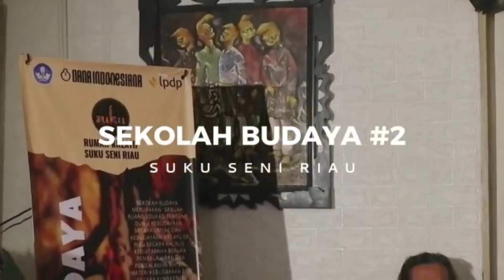SENI RUPA RIAU & KEBUDAYAAN MELAYU - SEKOLAH BUDAYA #2 - SUKU SENI RIAU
Telah berlangsung Sekolah Budaya #2 bersama salah seorang perupa, sastrawan dan penggiat budaya kebanggan Riau, Danjte S. Moeis. Pada sekolah budaya kali ini kita laksanakan pada 23 November 2022 dan berlokasi di Kediaman Pak Danjte.

Pak Danjte memiliki pandangan yang unik tentang dunia Seni Rupa, terutama yang ada di Provinsi Riau. Wawasan beliau yang luas membuat para peserta Sekolah Budaya jadi begitu antusias. Terlihat dari hangatnya diskusi yang berlangsung dalam cakupan tema "Seni Rupa Riau dan Kebudayaan Melayu".

Mari bersama kita simak video lengkapnya!